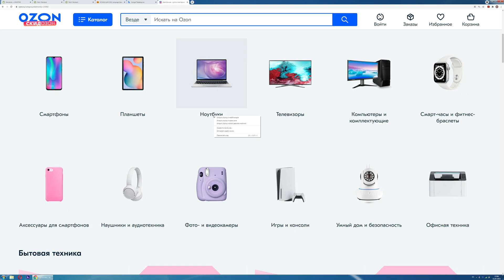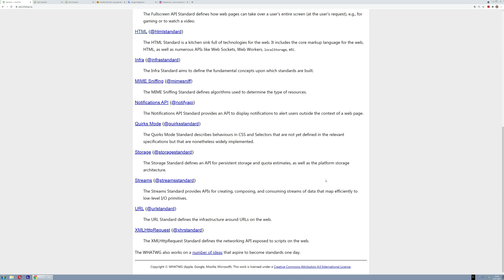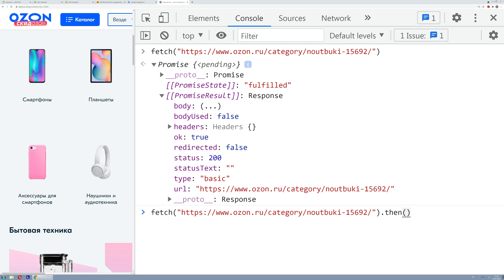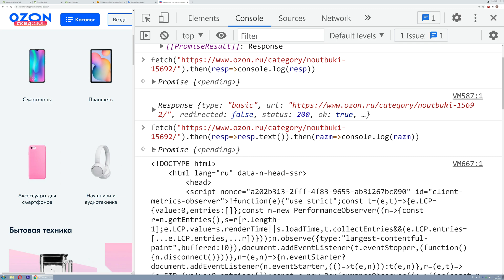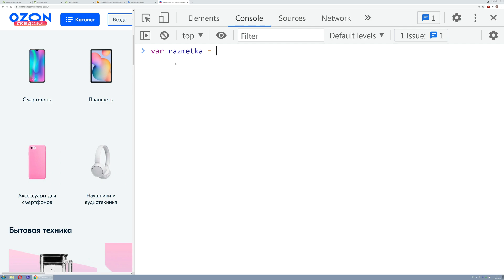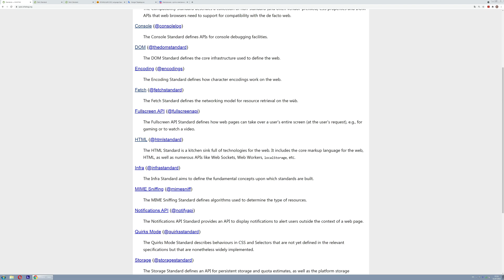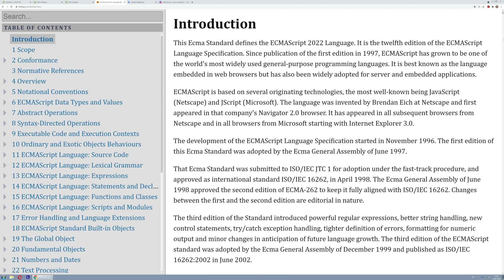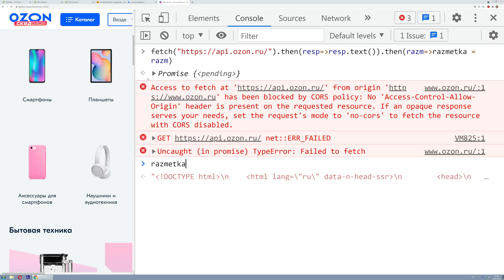Fetch - Как получить данные? Используем JavaScript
Получаем разметку HTML-страницы (данные) с сервера при помощи fetch().

Ваша материальная поддержка придаст мне больше мотивации на создание нового материала.

00:00 Задача - получить разметку страницы сайта при помощи fetch()
01:40 Простой GET-запрос в fetch() вернул нам обещание Promise
03:00 Теоретическая часть. Стандарты FETCH и XMLHTTPREQUEST. Класс Response. Миксин Body
06:00 Обещание возвращает обещание
07:00 Второй вызов then()
07:40 Получили данные разметки запрашиваемой страницы в консоль браузера
08:50 Сохраняем данные в заготовленную переменную
11:20 Можно докрутить функционал до сканера страниц
14:00 Проблема выборок. Политика CORS.

fetch - это браузерный интерфейс прикладного программирования. Он живёт в браузерах, его логика работы описана в стандарте

fetch() возвращает объект Promise. Первым результатом объекта Promise является объект Response.

Тело объекта Response содержит все необходимые для нас данные. Но эти данные нужно правильно прочитать.

Существует всего 5 вариантов для прочтения:
arrayBuffer()
blob()
formData()
json()
text()

Для работы с АСИНХРОННОСТЬЮ мы используем методы then(), которые являются свойствами объекта-прототипа Promise.